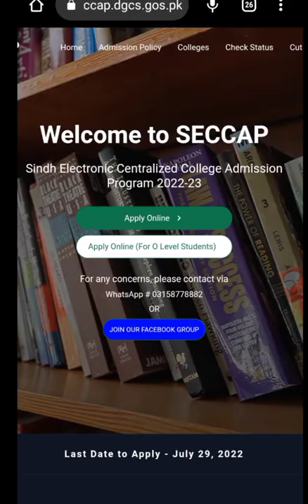Seccap 2022-2023|College admission form|seccap extended|On the basis of 9Admission